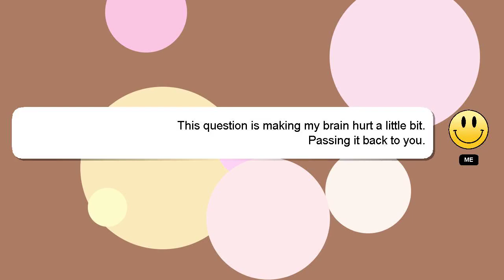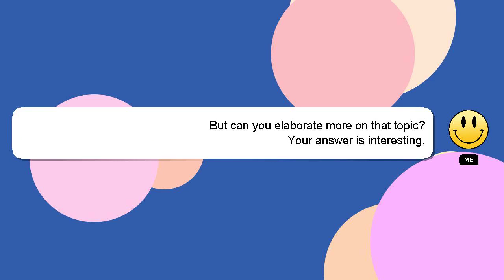How to pack monitor for moving?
A short overview of who I am, Good day, I am Delphi. I am here to help you get the answers you are seeking. - How to pack monitor for moving?

Your answer will be recognized and appreciated, and I will 'heart' it to show my appreciation.

*2 What we are experimenting :*